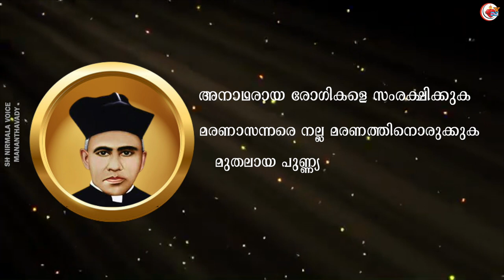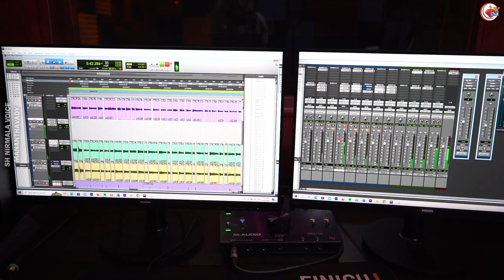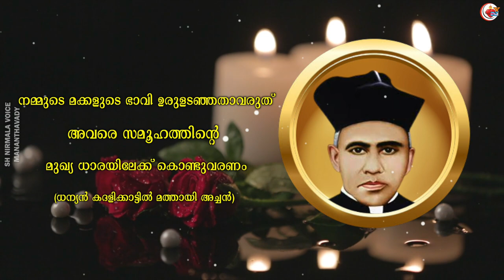Documentary # SH Nirmala Province Mananthavady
Documentary
SH Nirmala Province Mananthavady